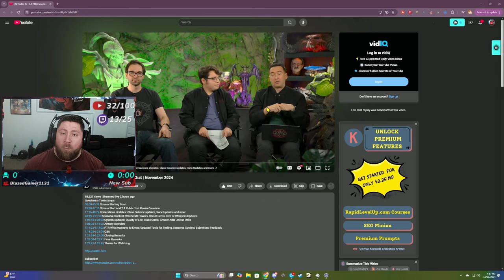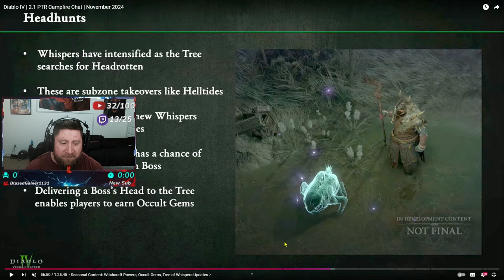ARMORY IS COMING!! Diablo 4 Season 7 News You Won't Believe!